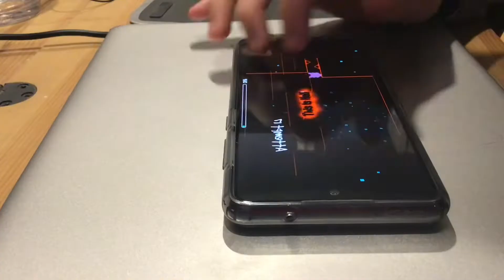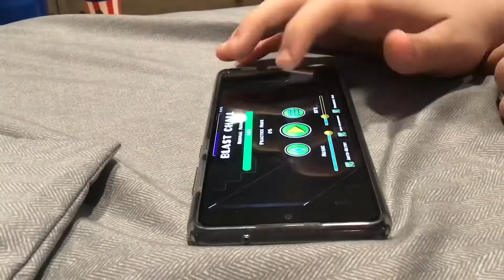I beat some old, insanely easy GDPS Challenges - Geometry Dash / SilvrPS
Very cool

I swear I’ll get back to my more relevant content style soon